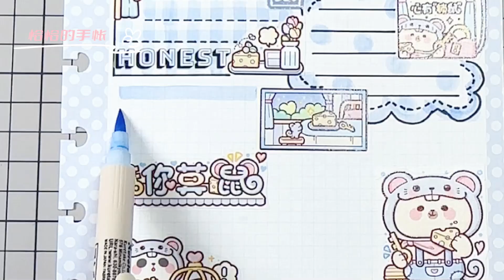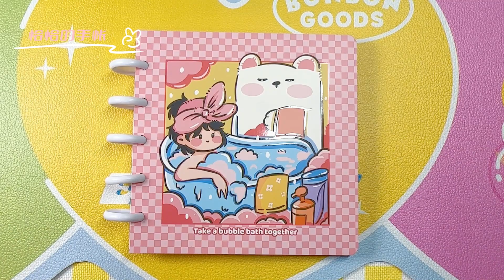🎀恰恰の手帳 | 小麻薯 奶蓋熊 開箱 | 手帳拼貼 沉浸式 白噪音 聲控手帳教學 ASMR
🎀ChachaのPocket | Little Mochi Milk Cover Bear Unboxing | Pocket Collage Immersive White Noise Voice-activated Pocket Teaching ASMR